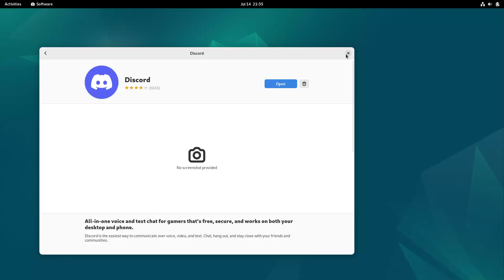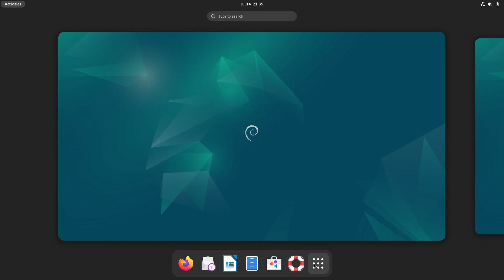How to install Discord on Debian 12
In this video, we are looking at how to install Discord on Debian 12.  Enjoy!